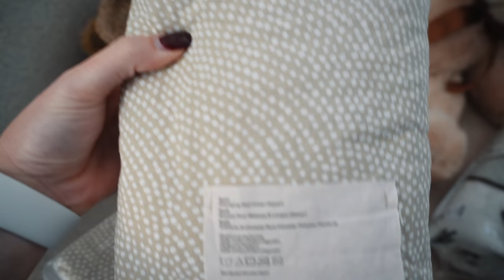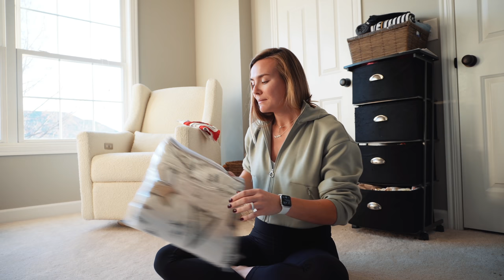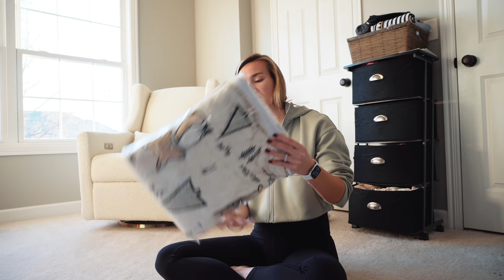FULL DAY OF EATING! | Nursery Update & Athleta PJs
Chicken Tortilla Soup Recipe Link: Very good but I might try my own next time! We added more chicken than it called for and purchased tortillas instead of making them

Athleta PJ sets:
-Wind Down Sleep Short:
-Wind Down Sleep Cami:
-Nighttime Bliss Sleep Short:
-Nighttime Bliss Sleep Tee: